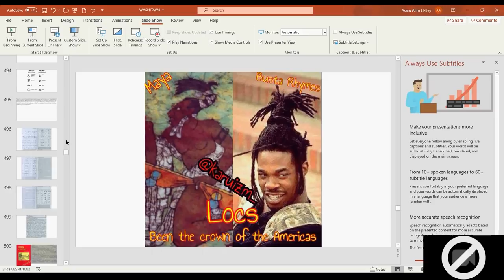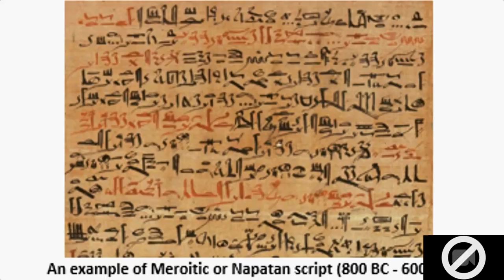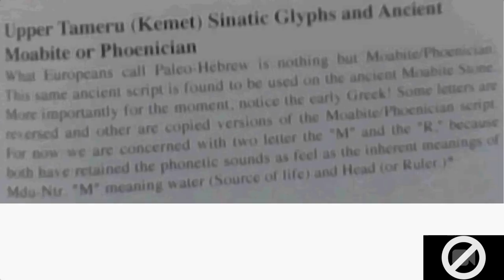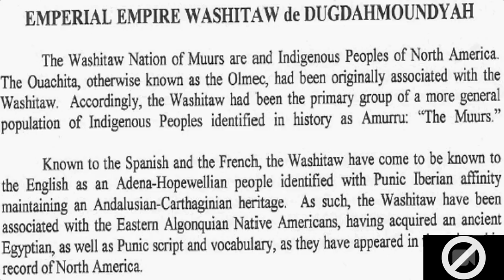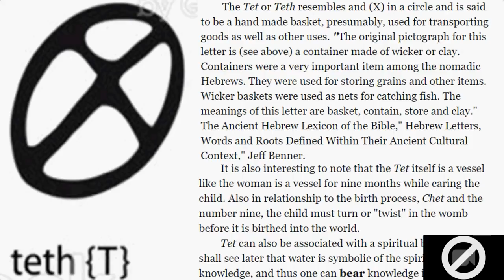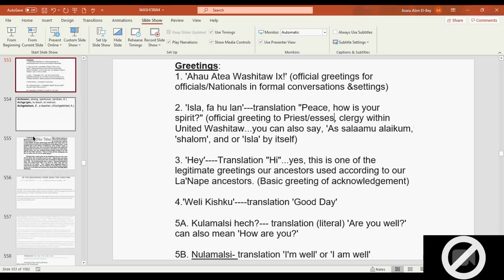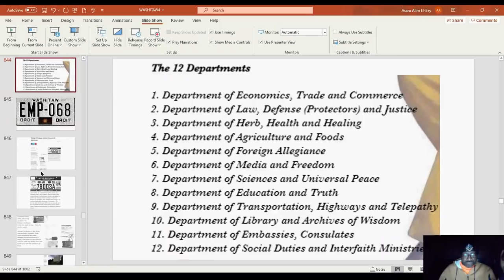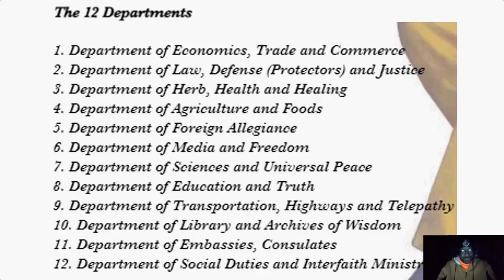Dr. Alim El-Bey: "THE INDIGENOUS ALGONQUIN TRIBES SPOKE EGYPTIAN (TA MERI-AN)-PHOENICIAN LANGUAGE"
"THE INDIGENOUS ALGONQUIN TRIBES SPOKE EGYPTIAN (TA MERI-AN)-PHOENICIAN LANGUAGE OF THE ANCIENT CUSHITE (MOORISH) EMPIRE"